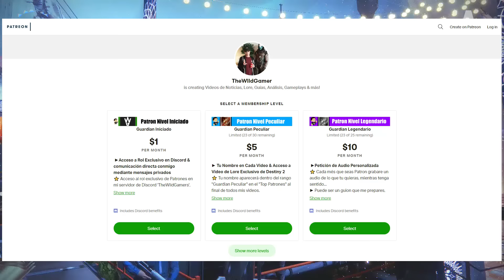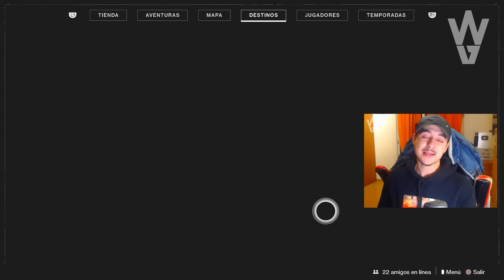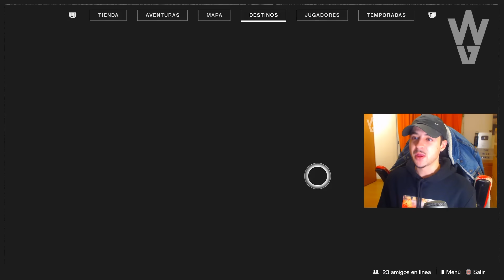Destiny 2 - NUEVA QUEST EXOTICA! MODO LEYENDA! RUINA DEL DIABLO! SEMANA FINAL DE LA AURORA & RESET!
📰Fuentes de información mencionadas en el video:
(Ninguna)

- Priblee Loyola
- Ghost Lucky
- Oscar Romero
- Richy